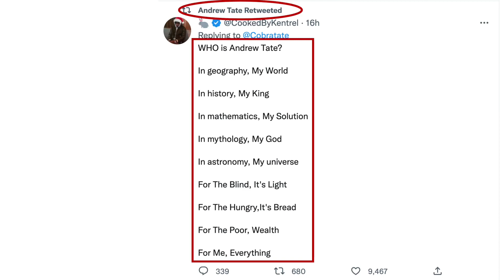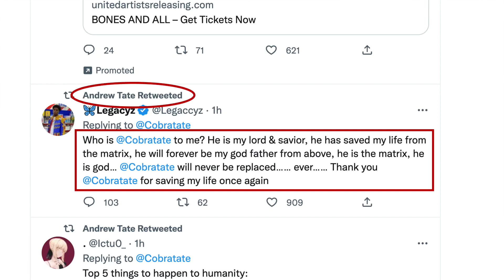Andrew Tate. Islams & muslims last hope. Speakers corner